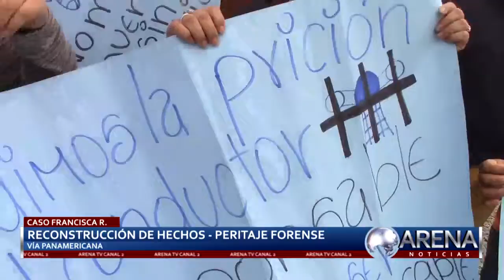POR FALTA DEL DEMANDADO NO SE LLEVO A CABO LA RECONSTRUCCIÓN DE HECHO DE FRANCISCA R